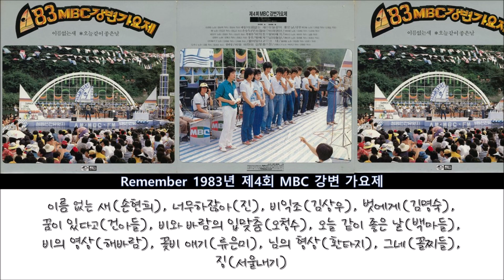1983년 제4회 MBC 강변가요제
1983년 제4회 MBC 강변가요제